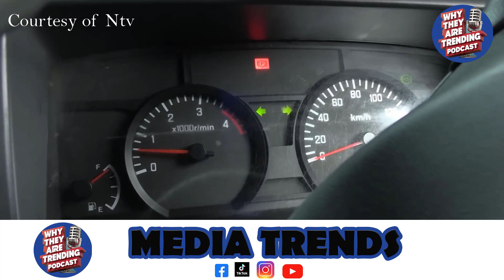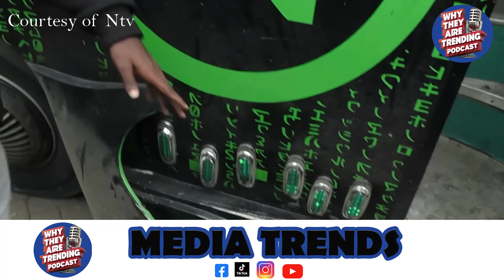DO MATATUS MAKE A LOT OF PROFIT DESPITE THEIR PURCHASE COST?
The economics of matatus! Join us as we explore whether matatus make a substantial profit despite their high purchase cost. Delve into the world of matatu business with us and discover why this topic is trending.